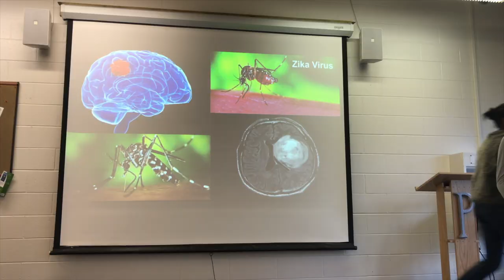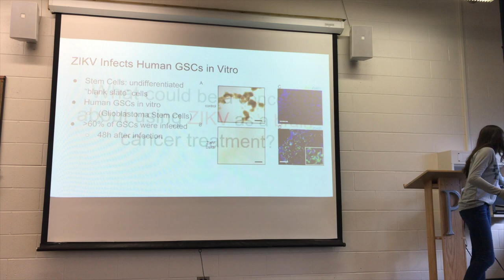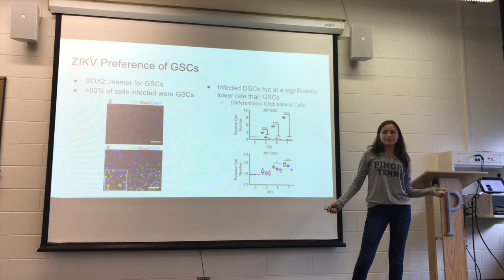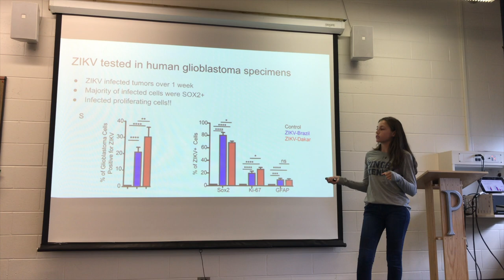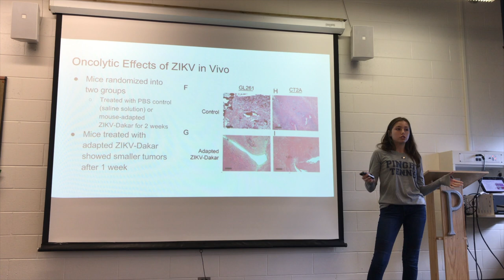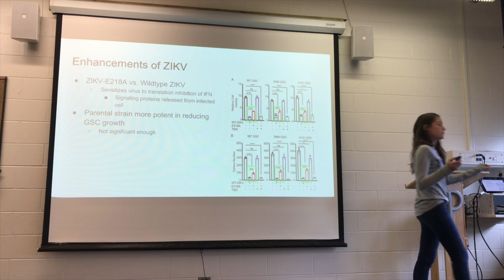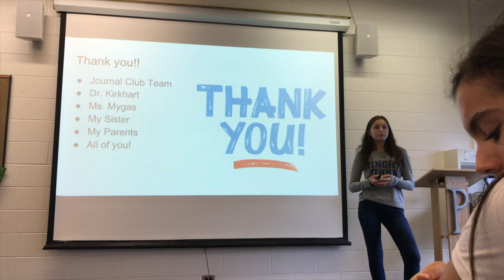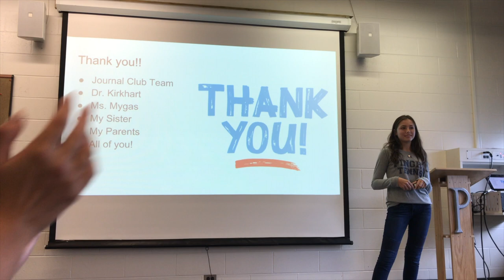Dylan Stein - Zika Virus Kills Brain Tumor Stem Cells